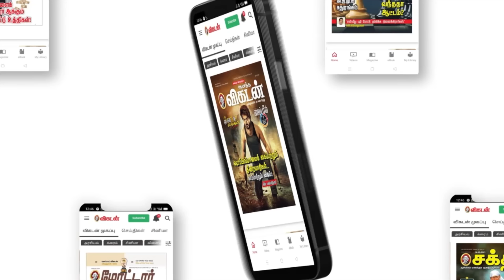Vanthiyathevan Karthi -ம் Sardar Karthi -ம் ஒன்னு தான்! - P.S.Mithran | Sardar Exclusive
This is an Exclusive Interview with Sardar Director P.S.Mithran, Here he Shares the Sardar Writing & making Process, and how this project starts, Sardar Movie is Between the Spy Father & the Police Son Story are all Revealed here, Also he speaks more about the Makeup process for Father Karthi, Watch the full Interview and come across the comments.

Chapters
1:30 Intro
3:00 Spy Thriller Movie
8:42 About Female Leads
9:38 About Laila
11:40 P.S.Mithran Pillars
12:30 About GV Prakash
13:15 About Pattinam Rasheed
26:10 About Sardar Movie locations

CREDITS
Reporter- Na.Kathirvelan
Host - Sudharshan
Camera - Hari Haran & Kannan
Edit - Abimanyu